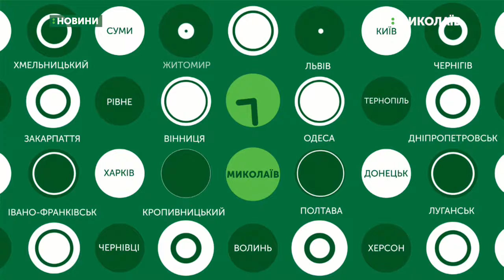04.09.2019. Новини. 08:00